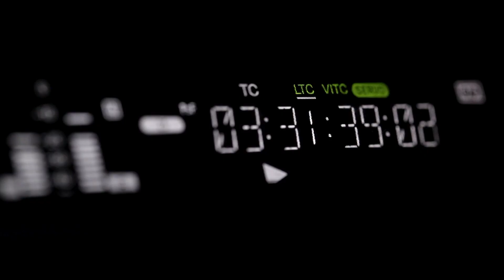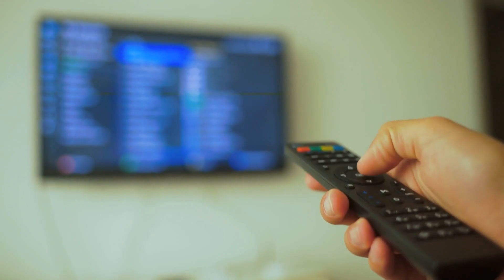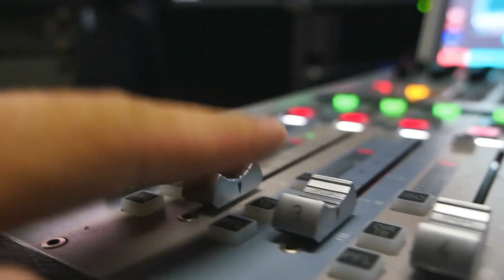Svemir na Zemlji - Sateliti (Satellites - Space on Earth)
SVEMIR NA ZEMLJI je prvi TV serijal koji istražuje stvari koje su se iz istraživanja svemira preselile u našu svakodnevicu.

Ova epizoda razotkriva satelite - kako su nastali, gde se nalaze, koliko ih ima i kako su povezani sa životom na Zemlji.

Autor i producent: Aleksandra Švonja
Koautor: Stanislav Milošević
Montaža: Darko Radovac
Produkcija: Classica Nova

Proizvodnja 2020.

SPACE ON EARTH is the first TV series that investigates things that have moved from space to our daily lives.

This episode is about satellites - how they were made, where they are, how many of them exist and how they relate to our life on Earth.

Writer and producer: Aleksandra Svonja
Co-writer: Stanislav Milošević
Editor: Darko Radovac
Production: Classica Nova